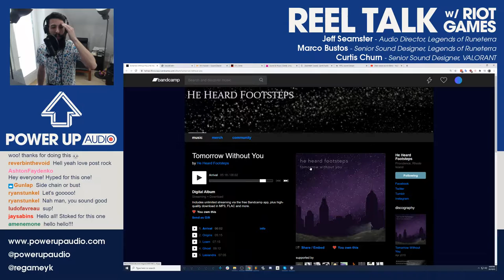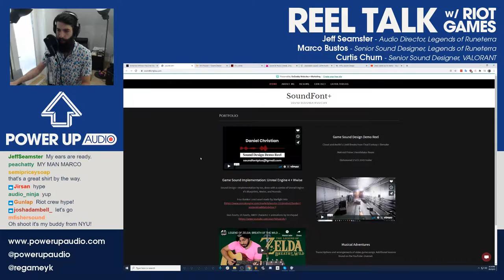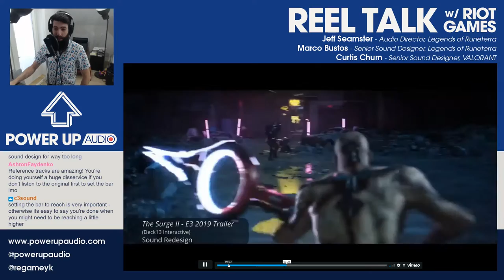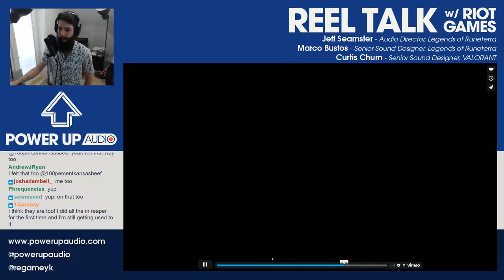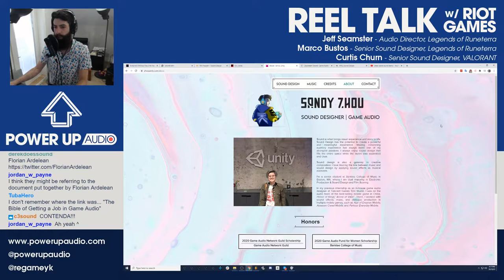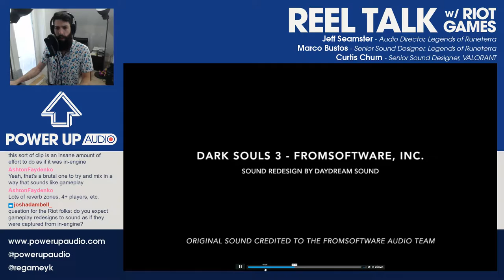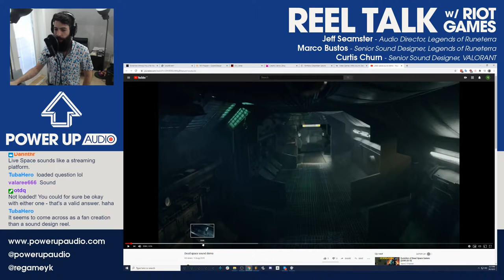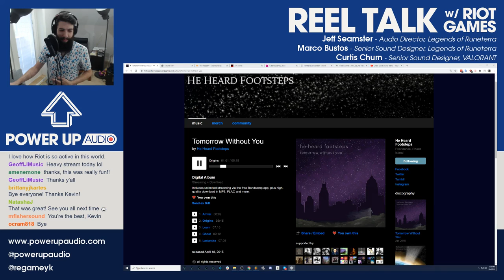Reel Talk 2020 - October 1 (Rapid fire demos) w/ guests Curtis Churn, Marco Bustos, Jeff Seamster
(Demos from Daniel Christian, Will Poppen, Biru Jones, Sandy Zhou, Theo Breheny, William N. Lowe, Justin Solarek.)